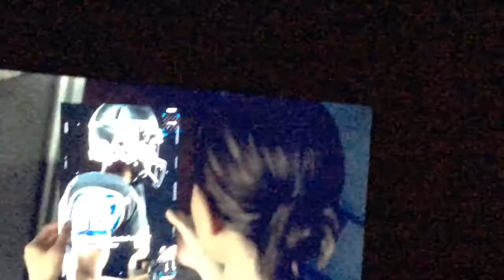Detroit Become human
My brother loves this game